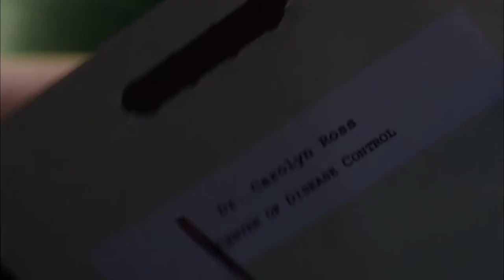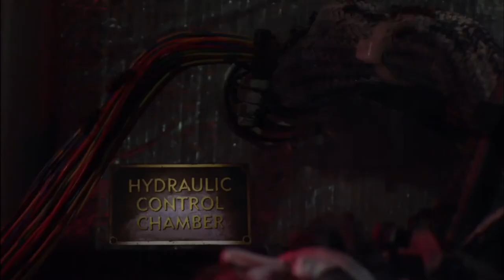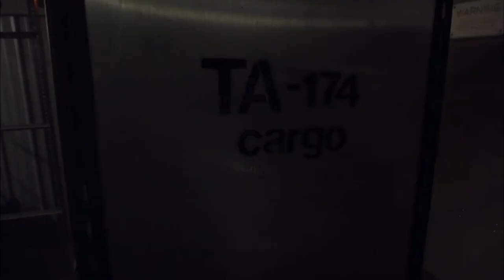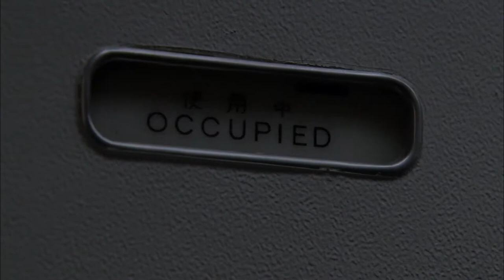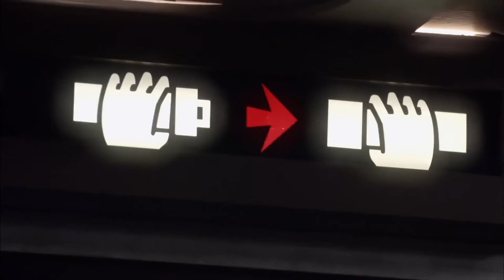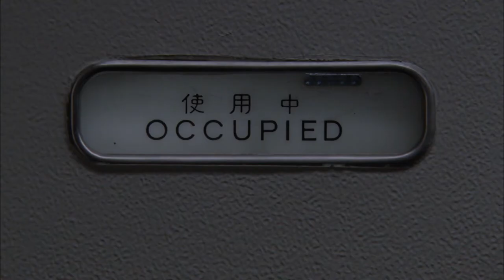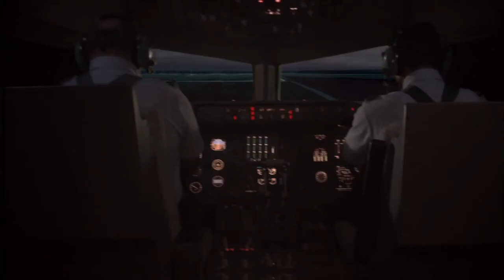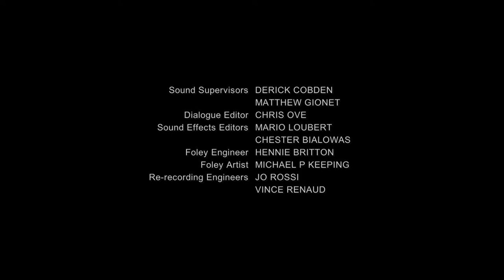Ants on a Plane Full Movie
Starring: Antonio Sabato Jr. & Jessalyn Gilsig

Departing a Caribbean eco-paradise on their return flight to the U.S. the vacationers and honeymooners aboard don't realize that their real adventure is just beginning. Hidden on the ill-fated plane are army ants, a super-organism comprised of millions of individuals, whose only imperative is survival. Emerging thru the tiniest spaces of the aircraft's interior as individuals they quickly coalesce into a black swarm and attack, to feed and or to defend themselves. Once they overwhelm a victim there is no escape. If that terror isn't enough there is a second threat to their survival when the pilot is refused permission to land, anywhere - because the ants are like the plague or bird flu that might not be able to be contained. The threat is considered so serious that if they attempt to land in the U.S. F16's are in the air ready to shoot them down. It's now up to the pilot, a woman who has her young daughter aboard as a passenger, to get everyone down safely. Somewhere. If you feel something crawling up your leg better hope it doesn't bite.